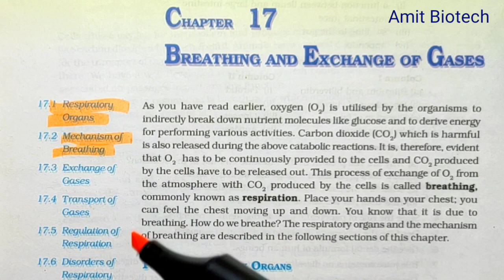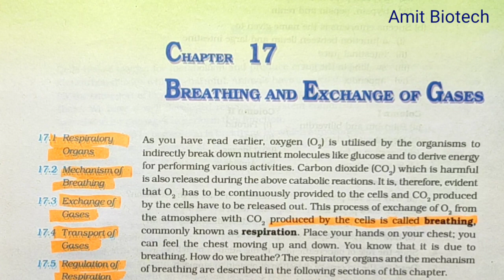breathing and exchange of gases class 11 ncert part-1